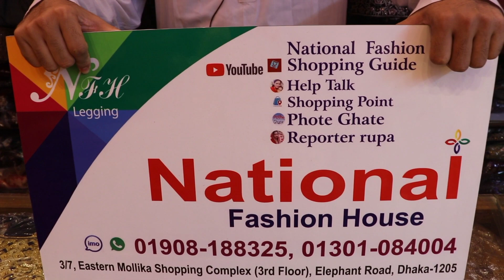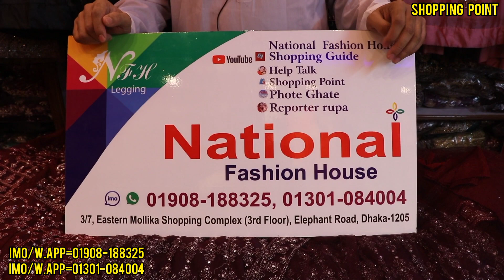ইরানি শেরওয়ানি ডিজাইনের নতুন সারারা গাউন ডিজাইন ও দামে/Irani sarara gown price in bd